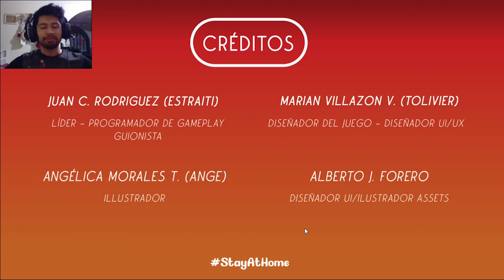Videojuegos Colombianos #2 | Fritos Mantecosos - Estraiti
Videojuegos Colombianos.

Fritos Mantecosos

DESARROLLADOR: Estraiti

Ayuda a la protagonista en su puesto de fritos para poder tener su propio restaurante, convirtiéndote en un maestro de los fritos!!

Este es un negocio difícil de manejar con clientes exigentes, tiempos extendidos de trabajo, el peligro de perder buena comida por no tener tu atención en donde tiene que estar y el ocasional ladrón que se aprovecha de tu descuido, pero con dedicación y esfuerzo podrás alcanzar tu meta, !!así que no te rindas!!